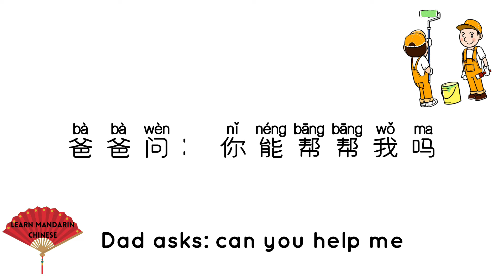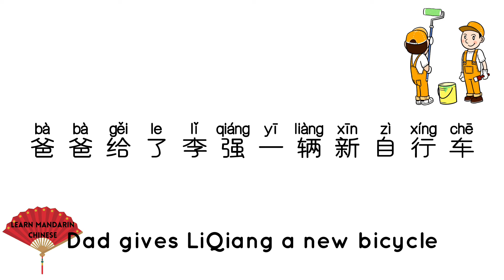Basic Chinese in 20 weeks | slow and clear | Level 1 | Week 3 Wednesday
Beginner Chinese through stories, slow and clear Week 3 Wednesday lesson
How to learn Mandarin Chinese?
Free Chinese Lessons with Daisy. Easy, slow, and clear Chinese lessons, for absolute beginners. Mandarin Chinese is not an easy language. But, don't worry! I will help you in the journey of learning the Mandarin language. The classes are free, easy, clear, slow, help you to speak basic Chinese fast.